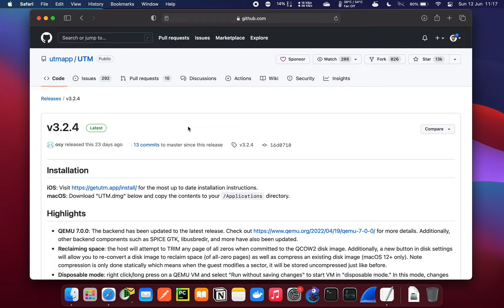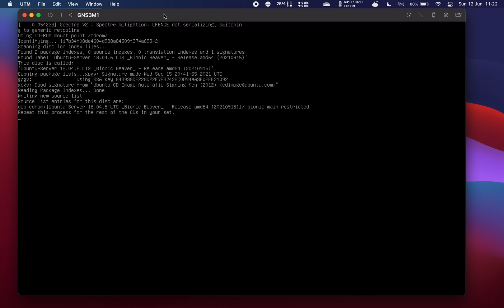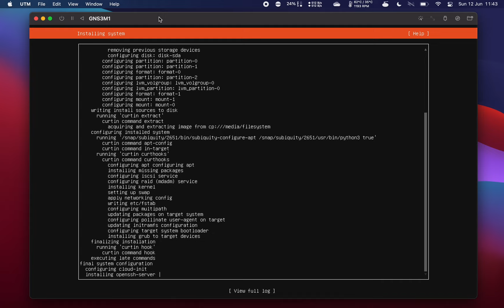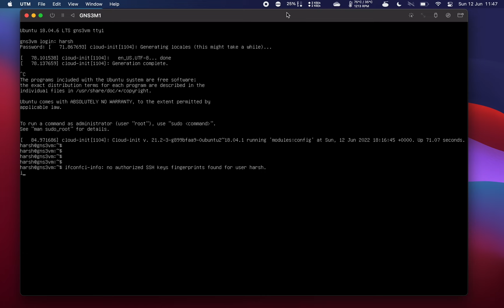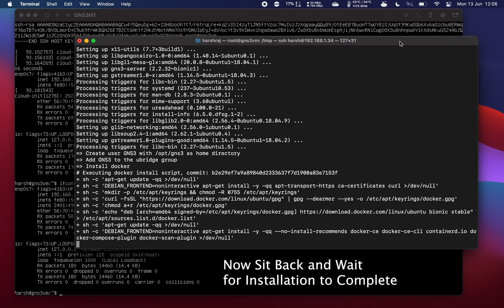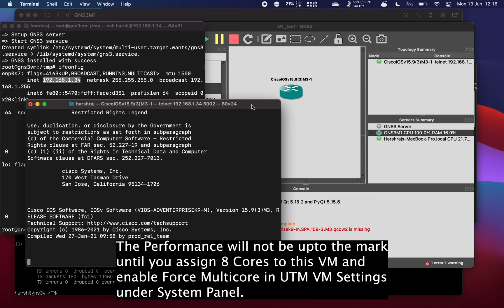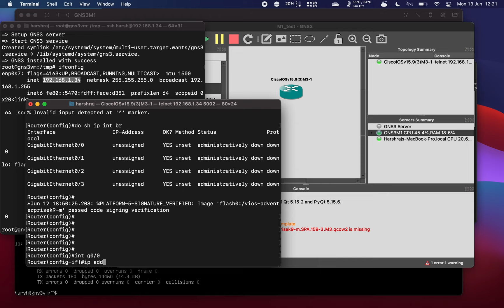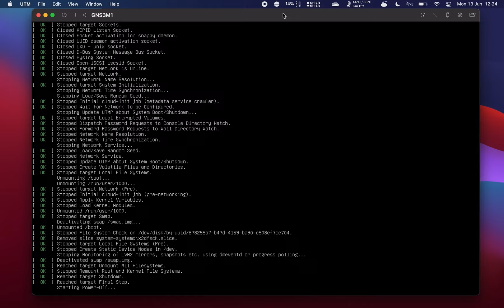GNS3 VM ON APPLE SILICON!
This tutorial is about how to run GNS3 VM on Apple Silicon Mac. Performance better than EVE-NG!

GNS3 Installation Commands (change angle bracket with shown in video)
cd /tmp
bash gns3-remote-install.sh